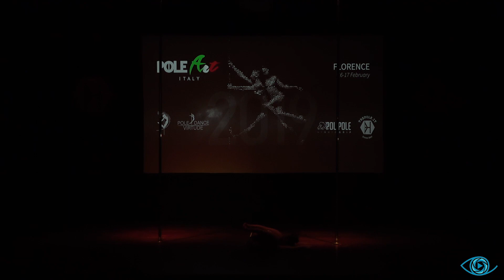JULIE FROTA POLE ART ITALY 2019 WOMEN ELITE